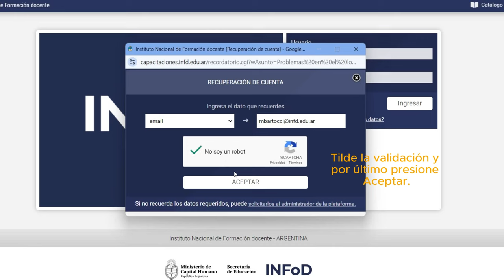Cómo cambiar la contraseña